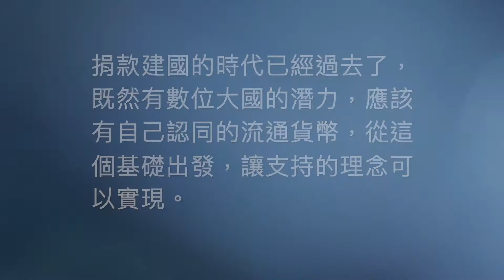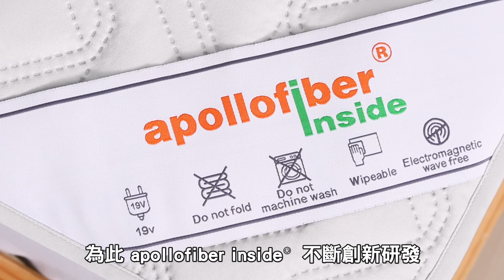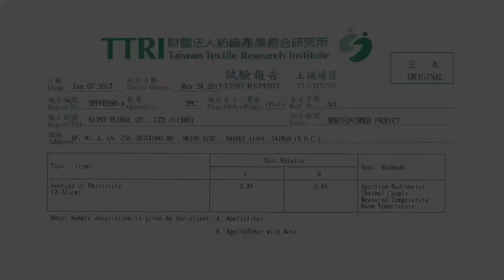香港抗爭者勿忘初衷：Be Water！|人大反駁香港法院，一國兩制名存實亡！｜童溫層（精選版）｜2019.11.21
請香港抗爭者勿忘初衷：Be Water！中共人大：香港法院無權解釋基本法。一國兩制名存實亡！台灣還有人鼓吹中共可信？

【工商】
贊助商－apollofiber inside®－新品預購